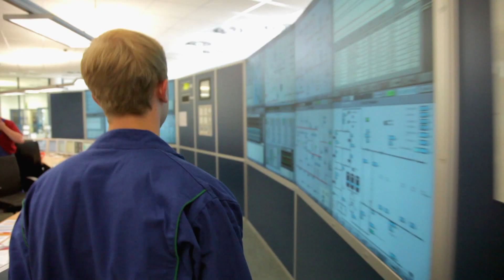Arbeitgeber SWM - Bildung und Entwicklung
Bei den Stadtwerken München (SWM) arbeiten wir auf der Basis unserer Werte, die wir täglich leben und erleben. Diese Werte haben Mitarbeiter aus allen Bereichen und aus unterschiedlichen Funktionen in einem gemeinschaftlichen und authentischen Prozess erarbeitet. Wir stehen für Partnerschaftlichkeit, Bildung und Entwicklung, Nachhaltigkeit und Leistung für Lebensqualität – zu einer Unternehmenskultur des gegenseitigen Respekts. Und setzen alles daran, jeden Einzelnen zu fördern, zu unterstützen und für ein angenehmes und leistungsorientiertes Arbeitsumfeld zu sorgen.